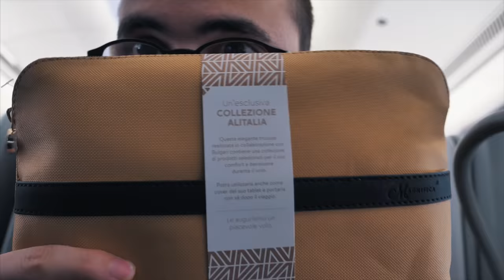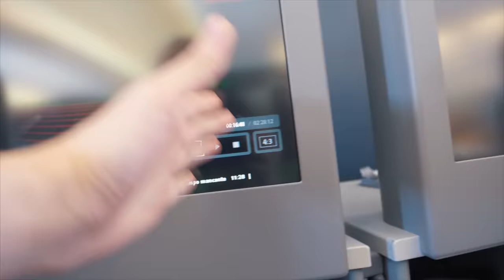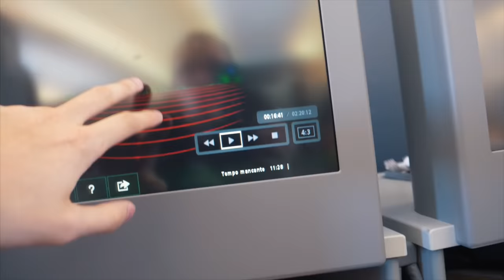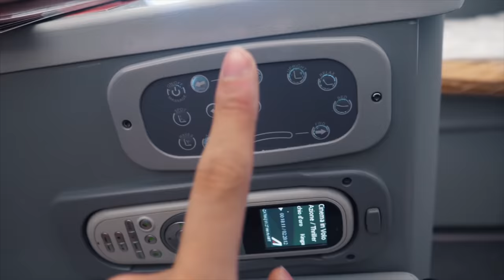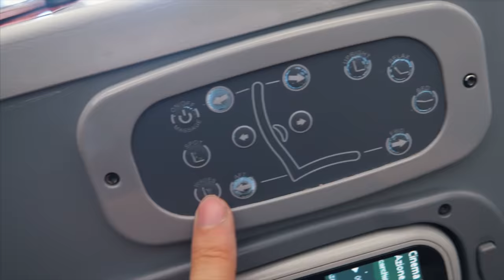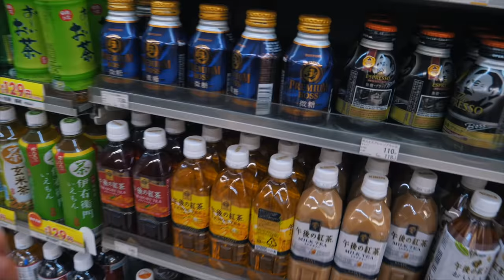LA CLASSE PIU' LUSSUOSA DI ALITALIA - In VOLO verso TOKYO!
Si torna a volare ma questa volta vi porto in classe Magnifica,
il top di Alitalia!
Video in collaborazione con Alitalia